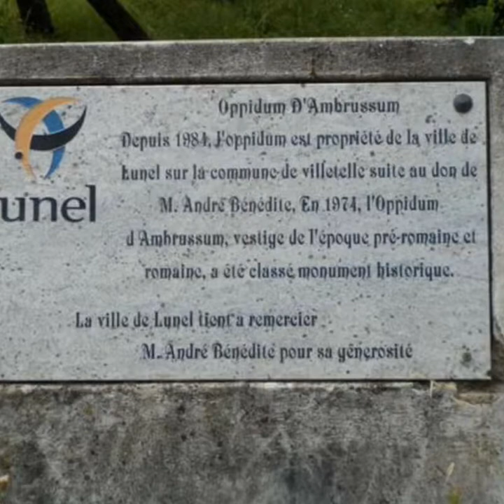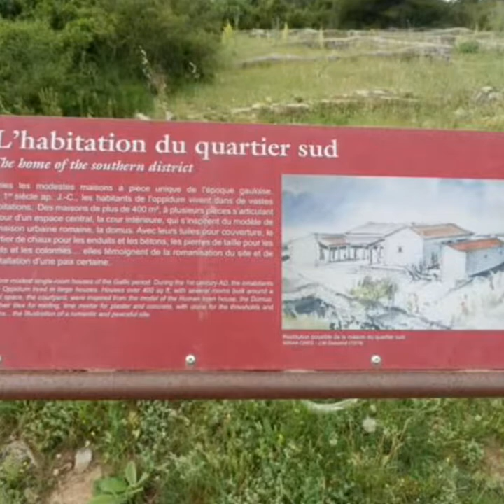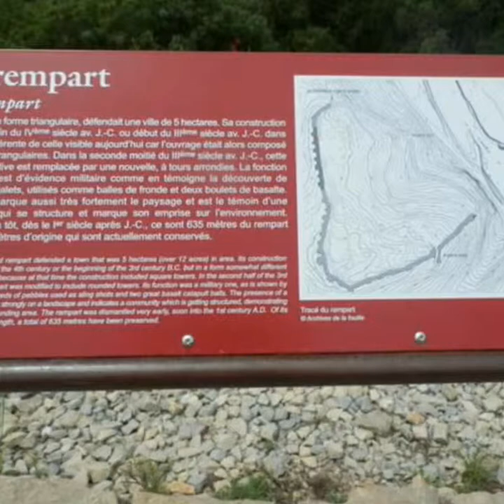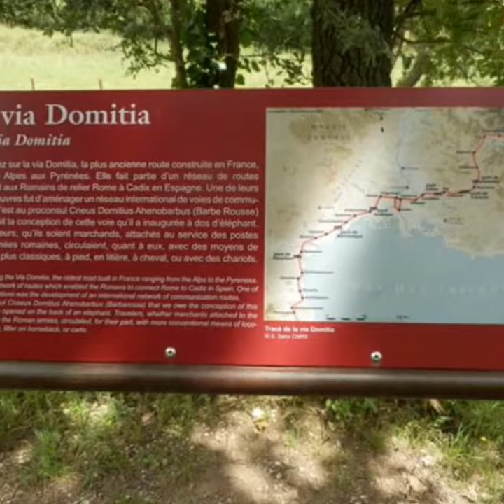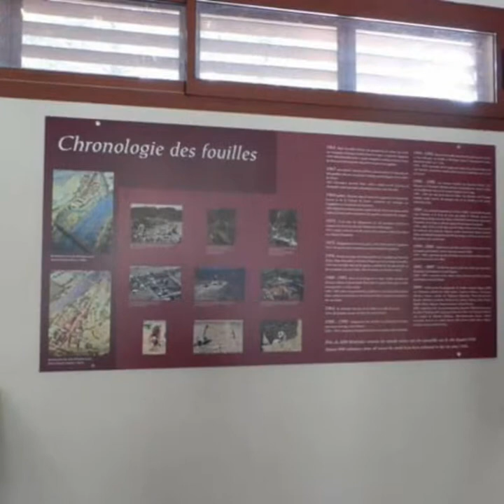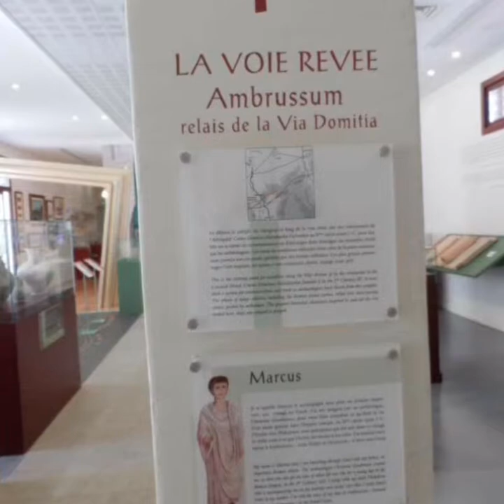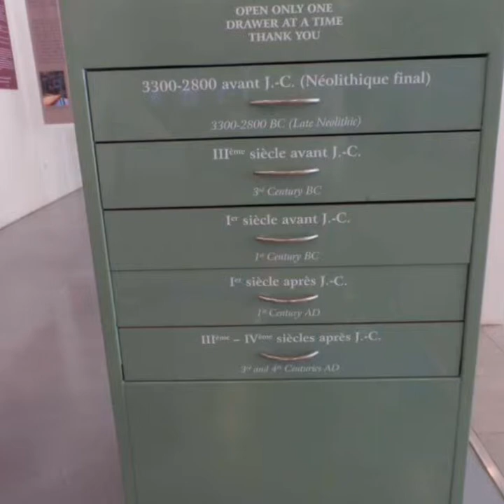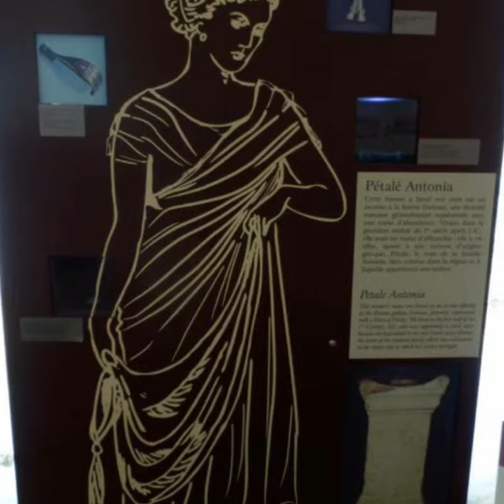Balades & visite à ambrussum dans l'Hérault 34 (France)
Aujourd'hui visites  et balades
 d'ambrussum et sont musée
(dans l'Hérault 34 )
La visite et gratuite sauf si vous voulez une visite guidée .
Balade des ruines ,petit jeux de recherche pour les enfants qui anime le parcours assez court .
Sans plus .
Le musée au top on vous propose 2 petits films  .
Petite boutique
Personnels super sympa .
Abigaëlle les à bonbarber de questions ,il ont étaient super et on répondu à toutes ses demandes .
Infos pratiques
Petit parking oui
Prévoir tennis casquettes
Pique nique boissons .
Pas de boutiques (alimentaire) à moins de 15 mn en voiture .
Toilette oui et très propre .